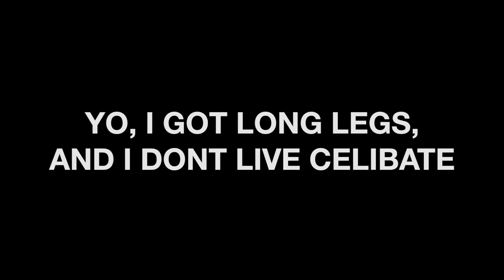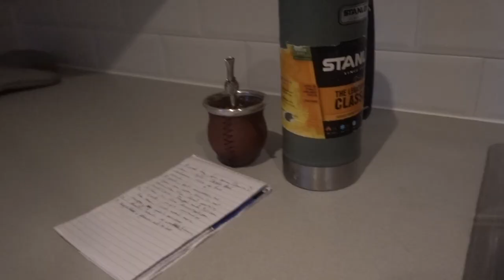GOT WOOD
A Bastos Movie